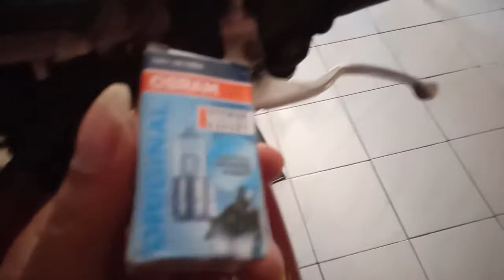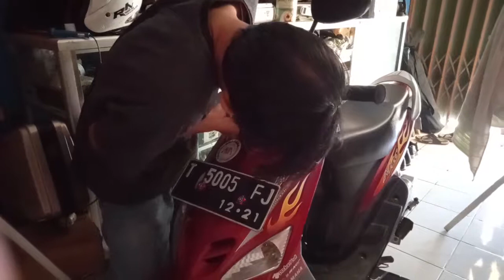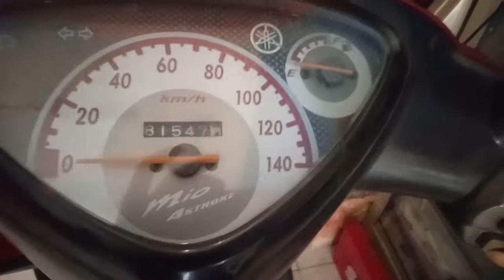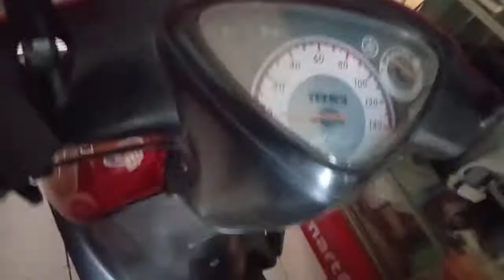Cara mengganti lampu depan Yamaha Mio - yamaha matic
Tutorial mengganti bohlam lampu depan motor Mio matic